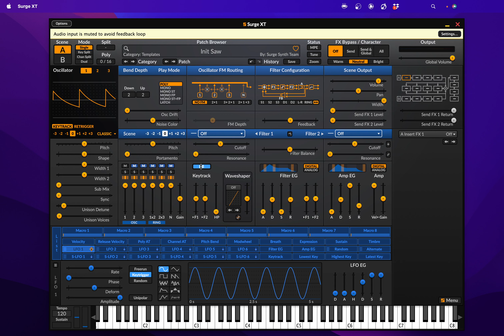How To Set Up MIDI in SurgeXT (2023)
A sound designer's dream, and friendly open community.
Featuring many synthesis techniques, a great selection of filters, a flexible modulation engine, a smorgasbord of effects, and modern features like MPE and microtuning.
Surge XT is a wonderful tool. We love it. We think you will, too!
Want to Prod/Mix/Mastering?
Looking for a job. Someone hire me, please.